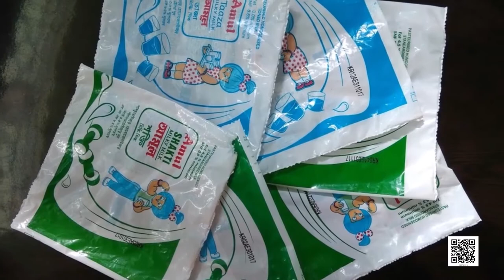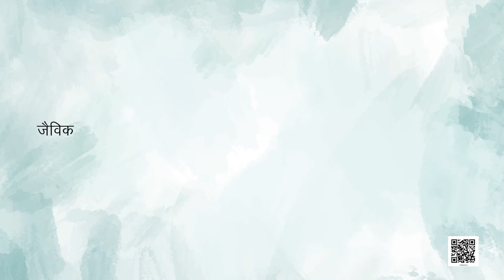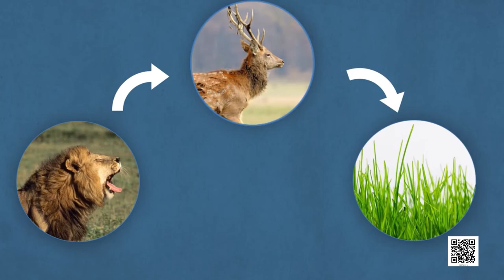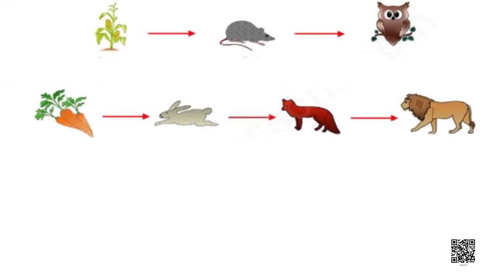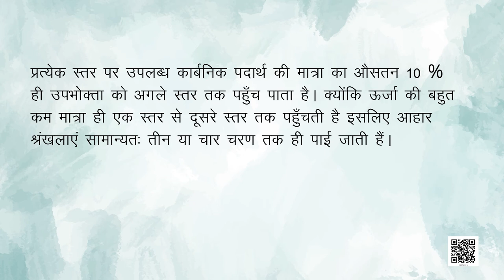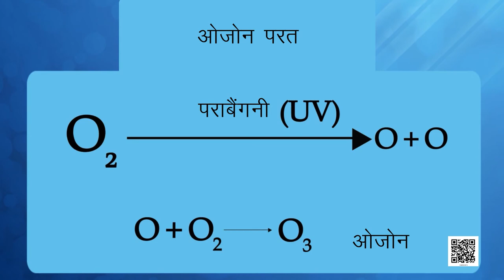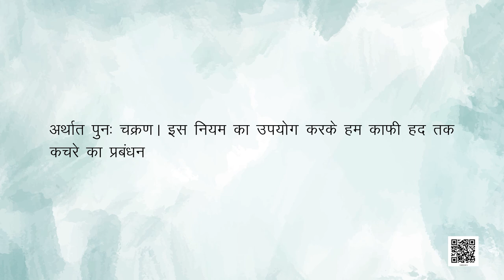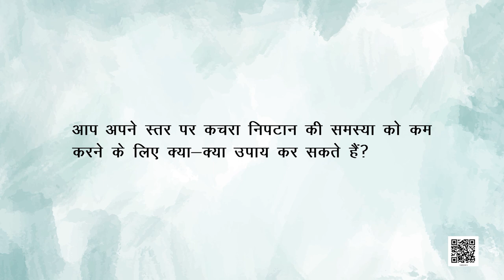कक्षा 10 विज्ञान अध्याय - 15 हमारा पर्यावरण ncert | class 10 science chapter 15 hindi